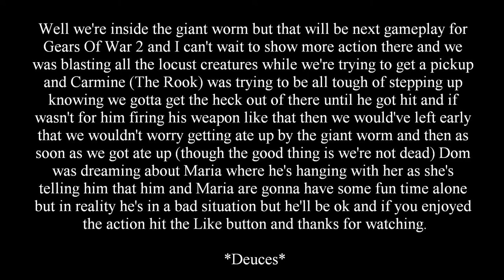Gears Of War 2 Getting Ate By The Giant Worm And Dom's Dream (Part 12)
Yeah Dom thought he was hanging with Maria (his wife) but in reality he's in a dangerous situation